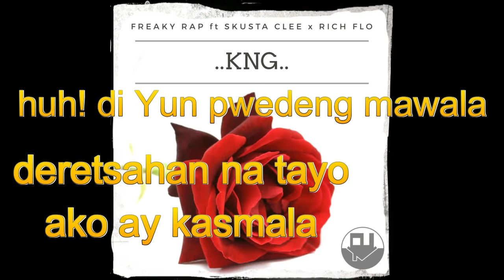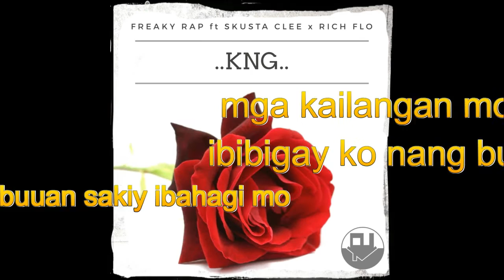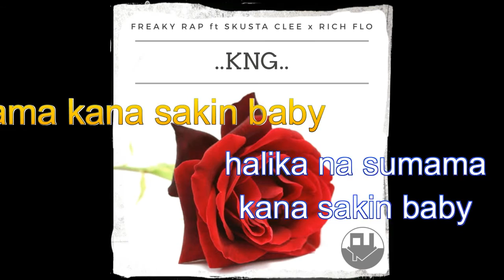Freaky Rap - KNG (feat. Skusta Clee & Rich Flo) Official Lyrics Video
Freaky Rap - KNG (feat. Skusta Clee & Rich Flo)
Produced by Jason Haft
Executive Producer: Joseph-Farley David